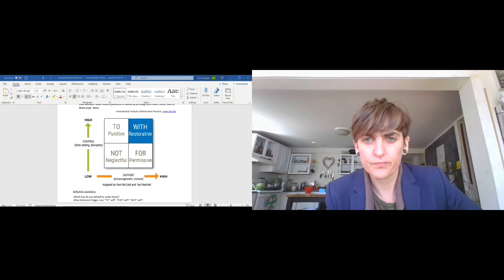Building Us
Facilitated by: Kris Wraight (She/They)

In this workshop you’ll have the opportunity to build and strengthen relationships with other NERP members through facilitated circles. As a large and in smaller breakouts, participants will have the chance to share, listen, laugh and dream together.